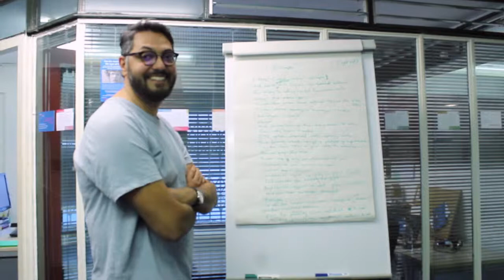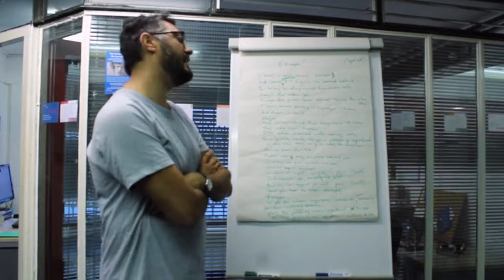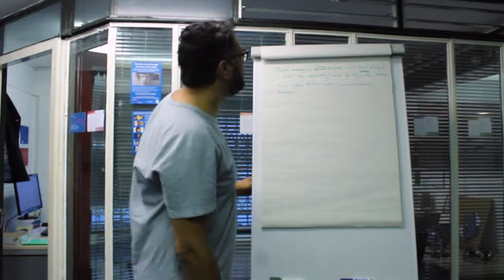Translating 'Escape' by Najwan Darwish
The 2019 spring season of PTC workshops continued with a session translating Arabic poet Najwan Darwish with bridge-translator Atef Alshaer.

Najwan Darwish’s work has been translated into twenty languages. In 2014, US public radio included his book Nothing More To Lose as one of the best books of the year. He serves as the literary advisor to the Palestine Festival of Literature and has held key positions in cultural journalism, including Chief Editor of Min Wa Lla Magazine, and cultural critic for Al Akhbar Newspaper.